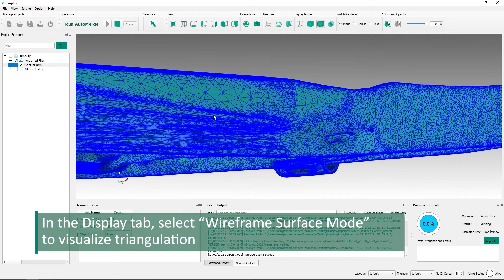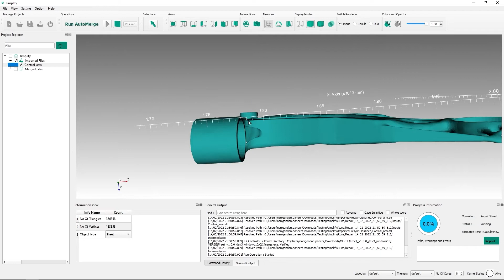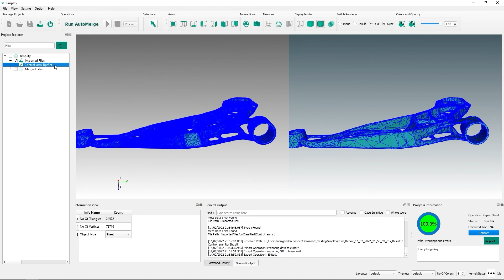alsim Data Cleaning Repair: Simplify and export to STL